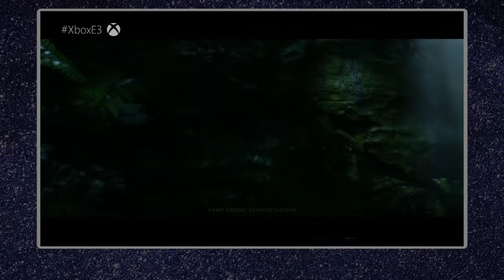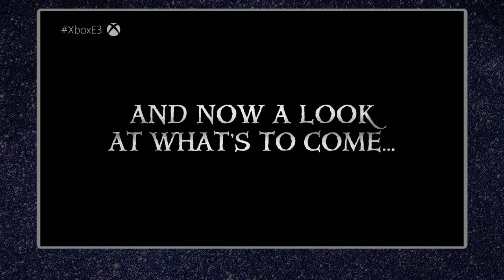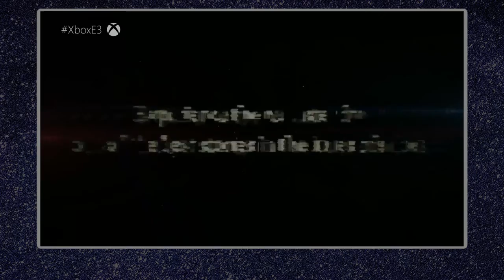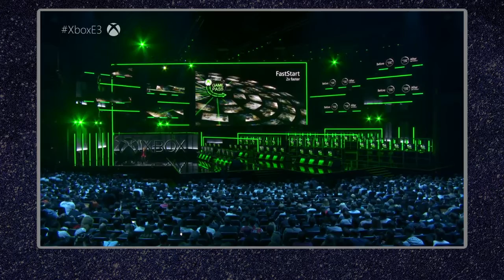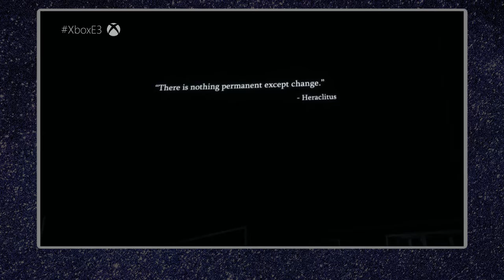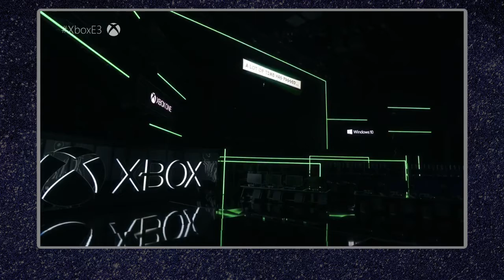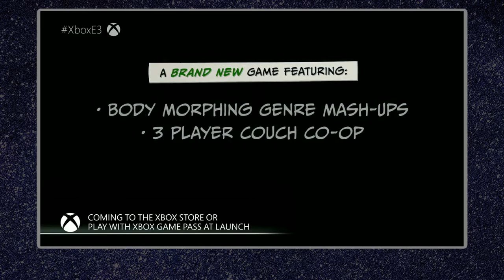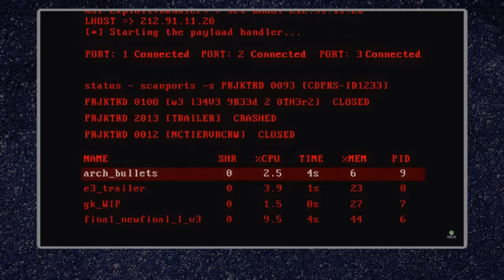A Group of Wet Farts React to Microsoft's E3 2018 Conference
A week old, but fuck it, better late than never.